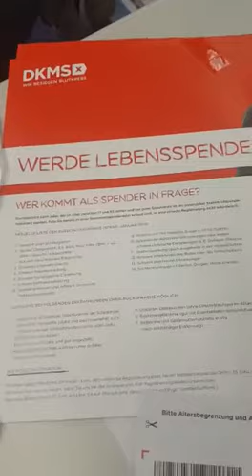DKMS - Leben retten an der JLS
Aus einer Klasse ist eine SchülerIn schwer erkrankt und benötigt dringend eine Stammzellenspende. Ihre Mitschüler*innen haben an die Deutsche Knochenmarkspende (DKMS) geschrieben und einen Termin für eine Registrierungsaktion geplant.

Dank des wunderbaren und unermüdlichen Einsatzes von Schüler*innen konnten am Mittwoch , den 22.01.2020 insgesamt 295 Schüler*innen typisiert werden.
Wir hoffen auf einen passenden Spender für unsere Schülerin.

Jede/r kann sich an die DKMS wenden und Infomaterial anfordern!